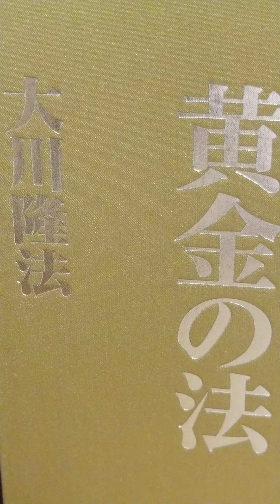#384 音読 真の自己実現 黄金の法 大川隆法 第1章 黄金の人生を創る 5